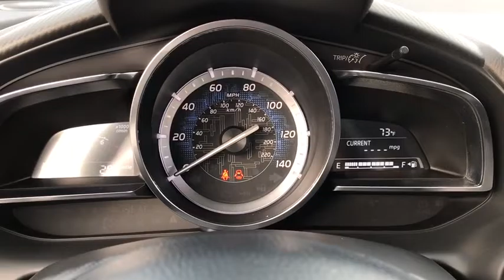2017 Toyota Yaris iA Las Vegas, Henderson, North Las Vegas, Summerlin, Clark County, NV 00470329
2017 Toyota Yaris iA

Centennial Toyota
6551 Centennial Center Blvd